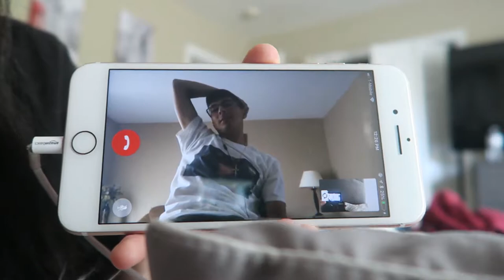Puppy Gets Crazy After Bath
Hope you guys enjoyed the house update and Buttercup taking a Bath!